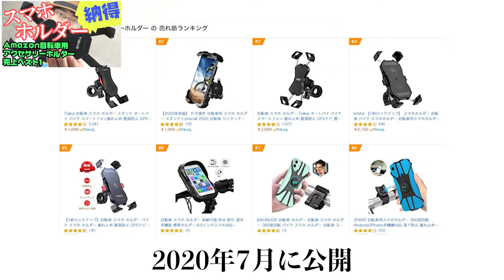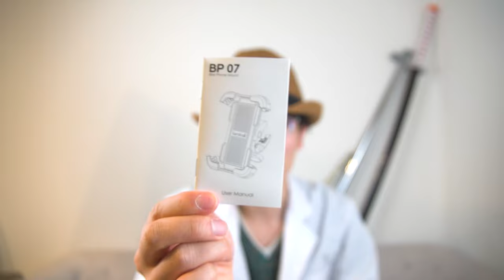【最新スマホホルダー】片手操作でスマホの取り外しが超快適にできるLomicallスマホスタンドを紹介します。【取り付け簡単】【自転車用スマホホルダー】【Amazon】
2022年最新スマホホルダーの使い勝手を徹底的にレビューします。